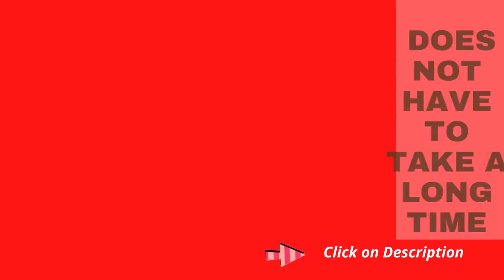Vegetable and fruit Spiralizer Attachment Review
KitchenAid Spiralizer Plus Attachment with Peel, Core and
Slice, Silver

Product description

Attaches to Power Hub Of your stand mixer and uses the power of
the motor to run the attachment
Fits all Household KitchenAid Stand Mixers
With 6 quick-change blades and an optional peeling blade to

inspire healthy versions of classic recipes and unleash your

culinary potential
3 Spiraling Blades - Medium, Fine, and Extra Fine; 3 Slicing

Blades - Slicing (Large Core), Slicing (Small Core), and Thin

Slice (Small Core); Peeling Blade
All Blades are dishwasher safe on the top rack. The body can be

wiped clean with a warm damp cloth.
Reinvent classic meals and inspire your culinary creativity

with fresh fruits and vegetables. The versatile KitchenAid

Spiralizer Plus with Peel, Core and Slice Stand Mixer

Attachment comes with 6 Spiraling/Slicing Blades and a Peeling

Blade, perfect for fresh fruit and vegetable recipes. From

zucchini noodles to sweet and savory dishes, the options are

endless.

Manufacturer KitchenAid
ASIN B01FFRR7NK
Country of Origin China
Item model number KSM2APC